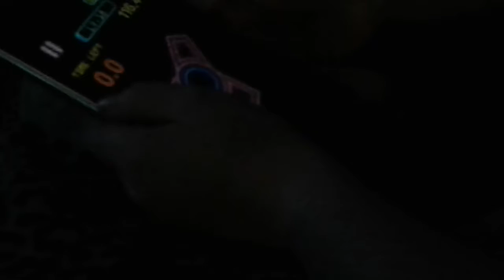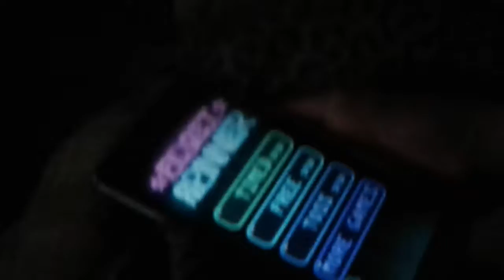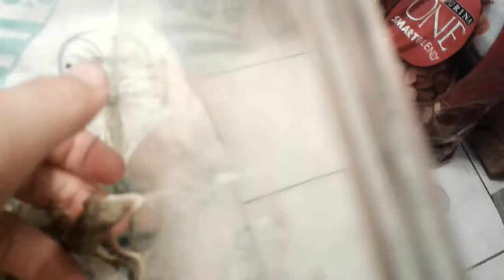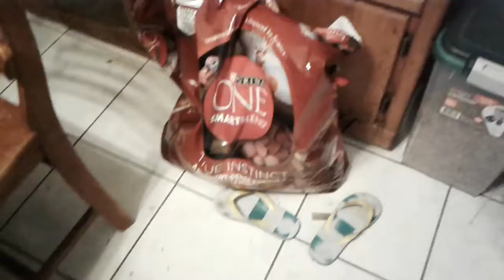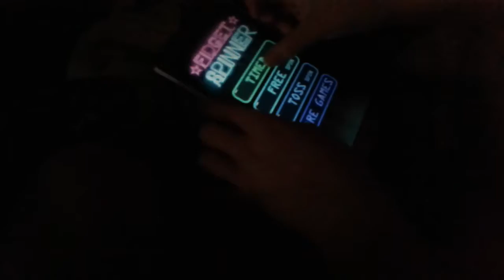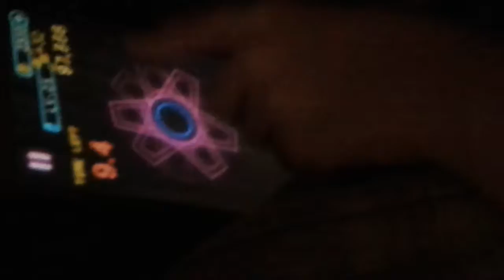Michael is playing the fidget spinner app